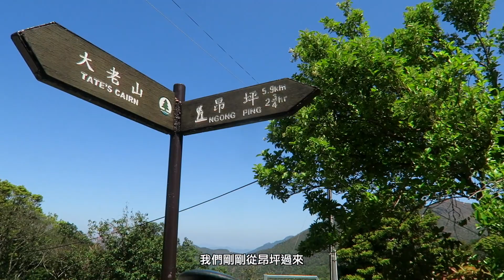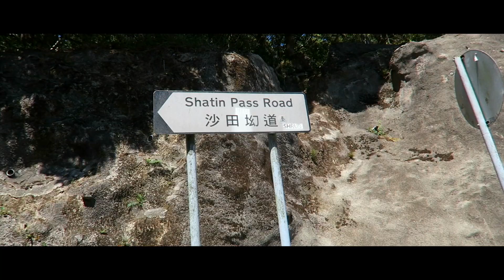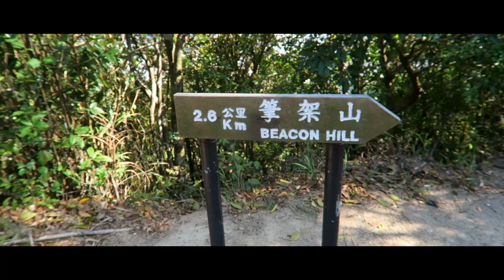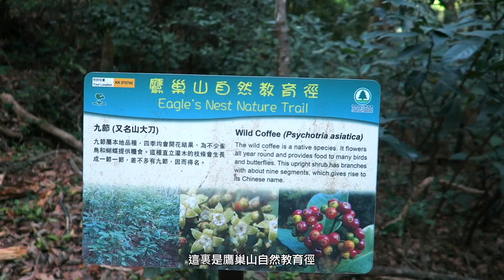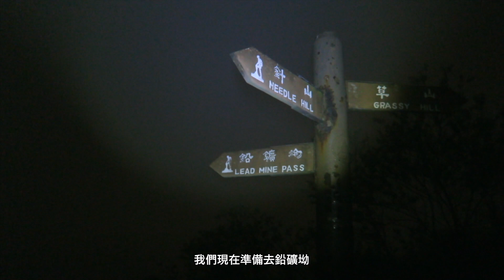🇭🇰 【麥徑全走 EP2】🏃🏿‍♂️ 四日三夜麥理浩徑100公里全走 西貢徒步行去屯門 - Willy Lee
由於轉工, 所以無啦啦有5日唔洗做, 我問朋友點算好, 佢提議我不如去深山過4日啦!
結果我用4日, 走左去行哂成條麥理浩徑.

0:00 Start
0:29 第四段。水浪窩 - 大老山
3:25 第五段。大老山 - 大埔公路
5:23 第六段。大埔公路 - 城門水塘
6:10 第七段。城門水塘 - 鉛礦坳

✩ Camera - Canon G7x, DJI Mavic Air
✩ Video Edit - Final Cut Pro X
Breeze - Ehrling
Flying High - FREDJI